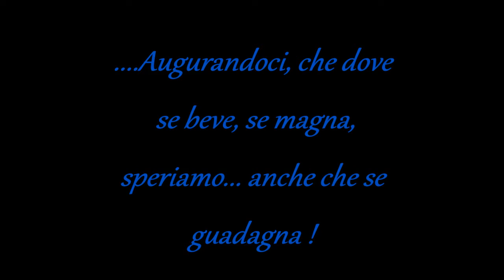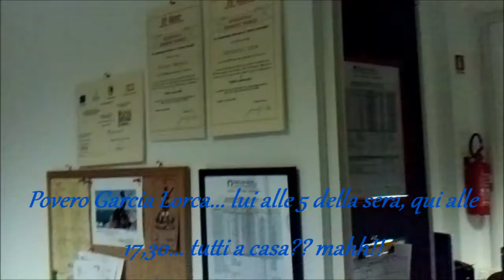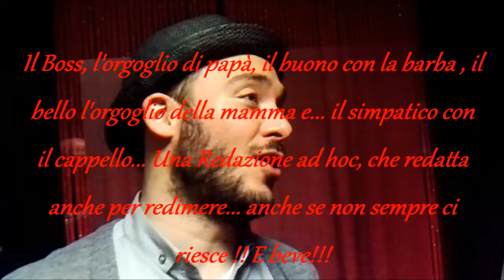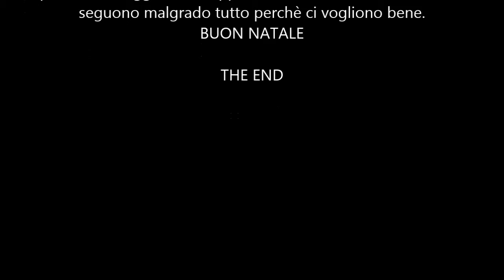Natale alla Netservice